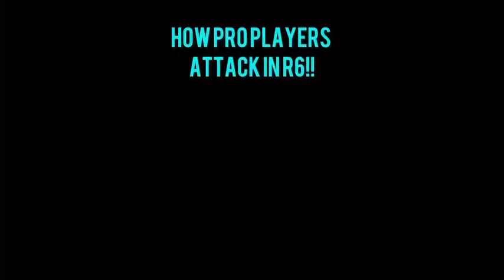FLUFF NATION Weekly + New Video!!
Thanks FLUFF NATION!!🫶🐻‍❄️